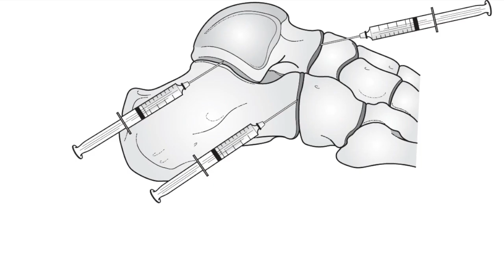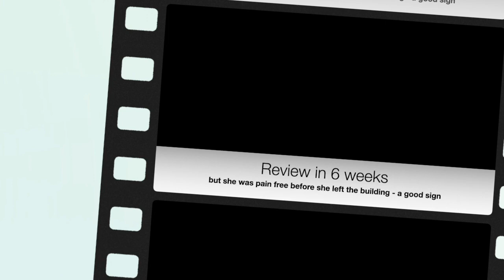Injection - calcaneo cuboid CSI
This is a young lady with calcaneo-cuboid pain who has come in for a CSI.  The MRI shows some bone oedema - in this case the injection is as much for diagnostic confirmation as it is for therapeutic treatment.  A tricky injection one this one.  But that's the real world.  She was pain free from the LA by the time she walked out 15 mins later (btw - I keep all by patient on site for 15 mins to make sure they don't have a delayed reaction from the injectate, such as a faint or anaphylaxis).